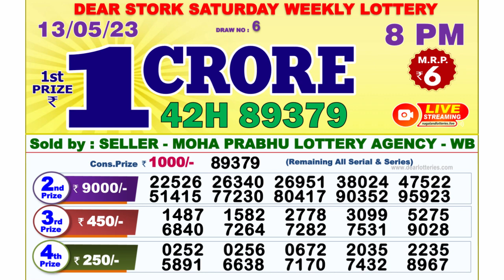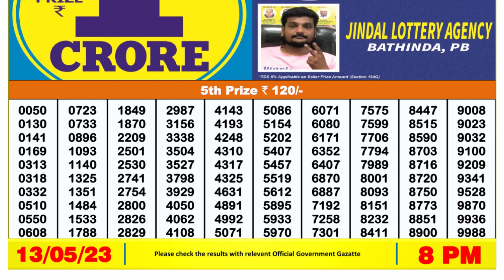Nagaland Lottery Sambad Live 8pm 13.05.23